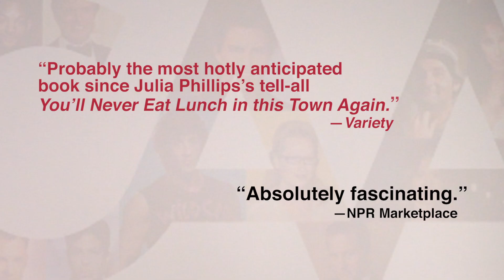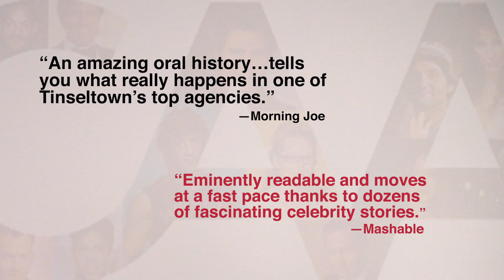Powerhouse by James Andrew Miller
“A chronicle of vaunting ambition, immense wealth and power, and personal betrayal all the more astonishing in a business ostensibly built on loyalty and trust… Even more impressive is Miller’s ability to get nearly everyone involved not only to talk but also to go on the record.” – The New York Times Book Review

“The year’s hottest Hollywood tell-all.” – New York Daily News

“Probably the most hotly anticipated book since Julia Phillips’s tell-all You’ll Never Eat Lunch in This Town Again.” – Variety

“Eminently readable and moves at a fast pace thanks to dozens of fascinating celebrity stories.” -- Mashable

An astonishing—and astonishingly entertaining—behind-the-curtain history of Hollywood's transformation over the past five decades as seen through the agency at the heart of it all, from the #1 bestselling author of Live from New York and Those Guys Have All the Fun.
In 1975, five young employees of a sclerotic William Morris agency left to start their own, strikingly innovative talent agency. In the years to come, Creative Artists Agency would vault from its origins in a tiny office on the last block of Beverly Hills to become the largest, most imperial, groundbreaking, and star-studded agency Hollywood has ever seen—a company whose tentacles now spread throughout the world of movies, music, television, technology, advertising, sports, and investment banking far more than previously imagined.
Powerhouse is the fascinating, no-holds-barred saga of that hot-blooded ascent. Drawing on unprecedented and exclusive access to the men and women who built and battled CAA, as well as financial information never before made public, acclaimed author James Andrew Miller spins a tale of boundless ambition, ruthless egomania, ceaseless empire building, drugs, sex, greed, and personal betrayal. Powerhouse is also a story of prophetic brilliance, magnificent artistry, singular genius, entrepreneurial courage, strategic daring, foxhole brotherhood, and how one firm utterly transformed the entertainment business. Here are the real Star Wars—complete with a Death Star—told through the voices of those who were actually there. Packed with scores of stars from movies, television, music, and sports, as well as a tremendously compelling cast of agents, studio executives, network chiefs, league commissioners, hedge fund managers, tech CEOs, and media tycoons, Powerhouse is itself a Hollywood blockbuster of the most spectacular sort.